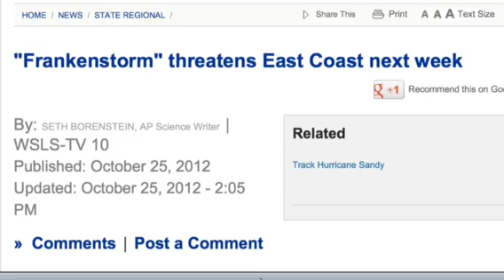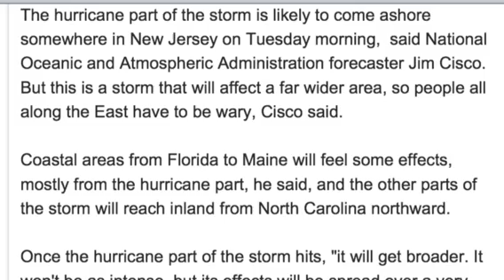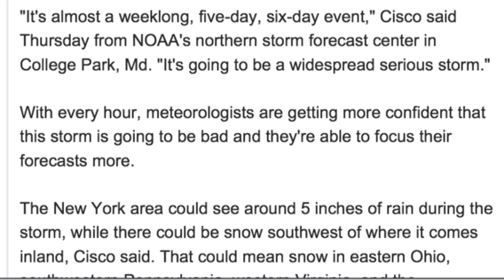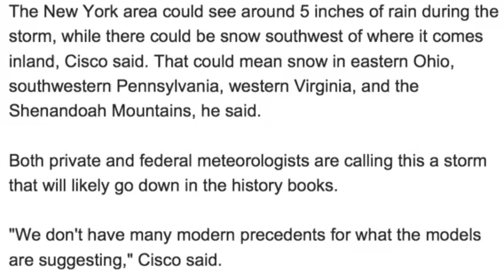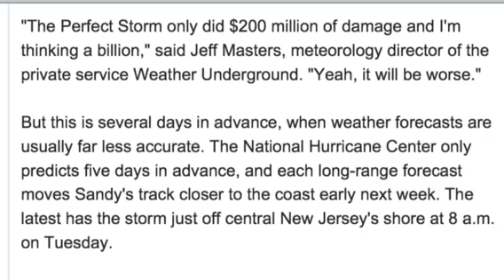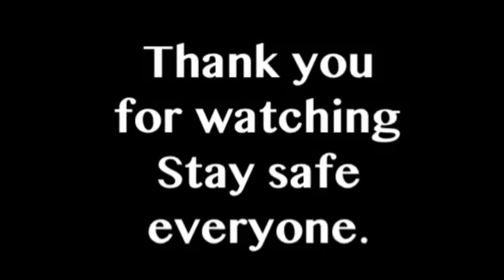Beware! Frankenstorm to Hit East Coast